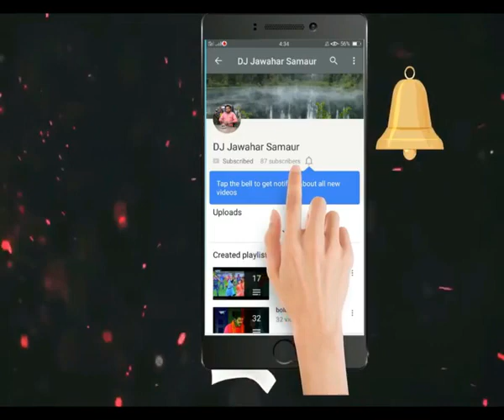रविंद्र जैन जी का गया गाना गया भोजपुरी कथा सम्राट बीरेंद्र तिवारी जी ने {डी जे जवाहर समउर }Ramayan